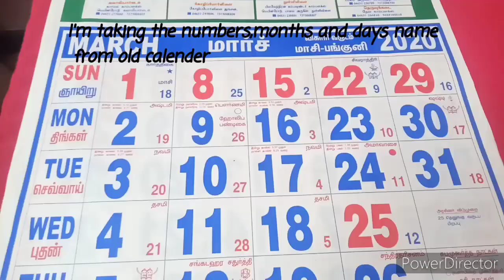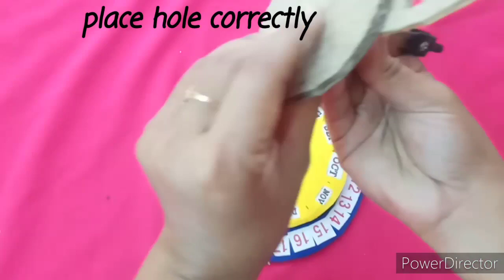Calendar/Daily Calendar/Calendar Making/Diy New year Crafts/New year Crafts/New Year 2021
This video describes of making calendar using cardboard